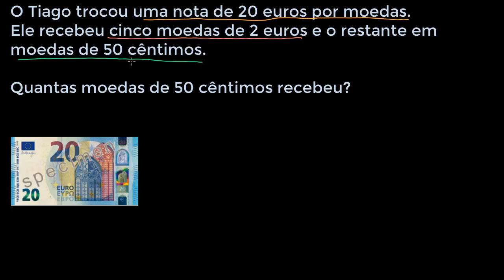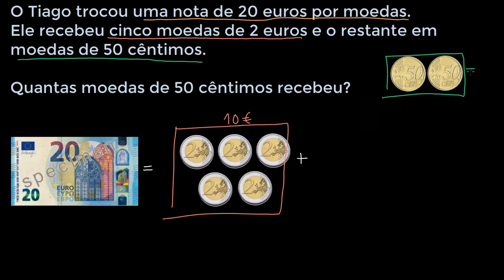Troca de uma nota de 20 euros por moedas - Khan Academy em português (1.º ano)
Vídeo original: Change in euro coins